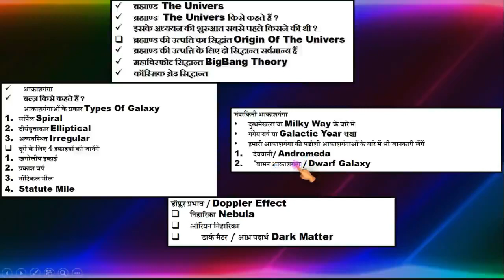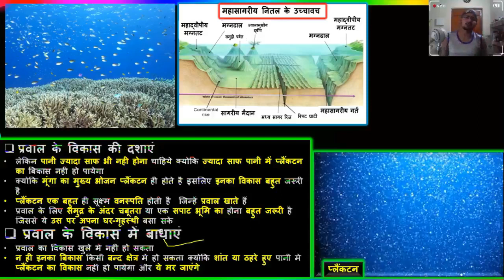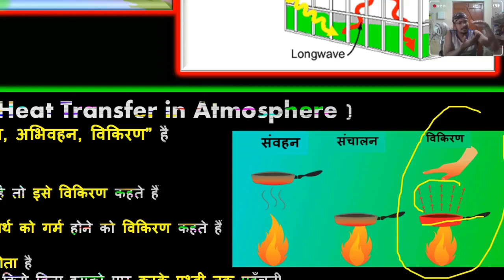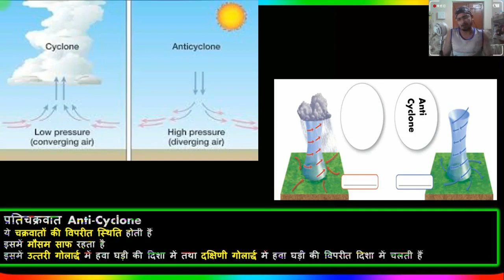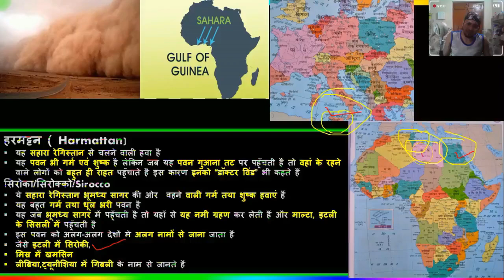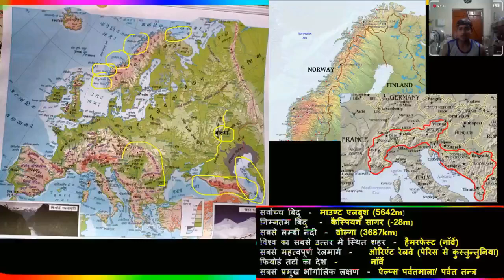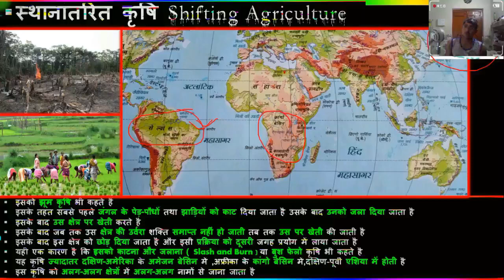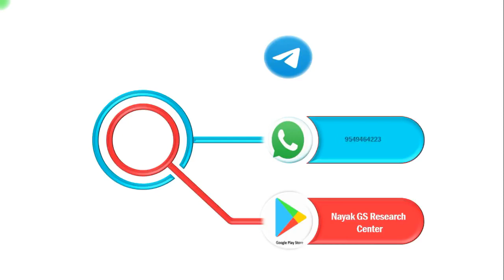World Geography Part 2